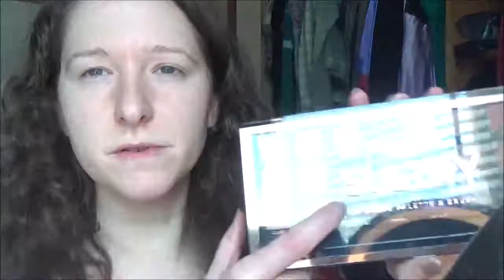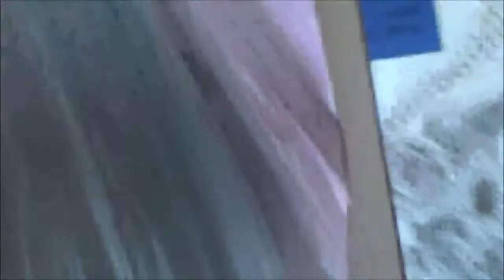Dark purple smoky eye look // using the profusion Sultry pallet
Hello everyone, today I am doing a drugstore makeup look using the profusion sultry pallet, and I small review.